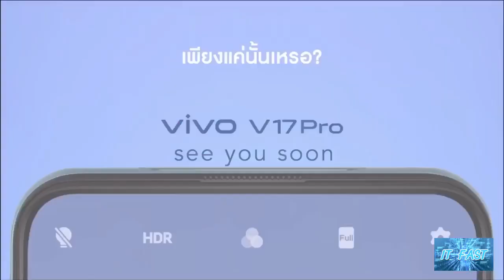เปิดตัวอย่างเป็นทางการแล้วที่ไทย Vivo V17 Pro ในราคา 12,999 บาท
สนใจลายละเอียดเพิ่มเติมหรือสั่งซื้อสินค้าคลิกที่ลิ้งค์นี้ได้เลยครับ

trim 7E4523CF 8A5D 4B08 B158 3B5C079F1FB4

เปิดตัวอย่างเป็นทางการแล้วที่ไทย Vivo V17 Pro ในราคา 12,999 บาท กล้องหน้าคู่แบบ POP -UP รุ่นแรกของโลก กล้องหลัง 4 ตัว แบตอึดมีชาร์จไว
ล่าสุดทาง Vivo ประเทศไทย ได้ประกาศเปิดตัวสมาร์ทโฟนตระกูล V-Series รุ่นใหม่นั่นก็คือรุ่น Vivo V17 Pro อย่างเป็นทางการที่ประเทศไทยแล้วครับ
โดยเปิดราคาอยูที่ 12,999 บาทและสามารถสั่งจองได้ตั้งแต่วันนี้ - 4 ตุลาคม 2562 ครับ
สมาร์ทโฟนรุ่น Vivo V17 Pro มีหน้าจอแสดงผลแบบไร้ขอบไร้รอยบากแบบที่เรียกว่า Ultra FullView Display ขนาด 6.44 นิ้ว ความละเอียด Full HD+ มีพื้นที่ในการแสดงผลเมื่อเทียบกับตัวเครื่องสูงถึง 91.65% ใช้ชิปประมวลผล Snapdragon 675 ให้ RAM มาที่ 8GB ส่วนรอมให้มาที่ 128GB
จัดเต็มกล้องหลัง 4 ตัวกล้องตัวหลักความละเอียด 48 ล้านพิกเซล, กล้องตัวที่สองเป็นเลนส์ Super Wide-Amgle มุมกว้าง 120 องศา ความละเอียด 8 ล้านพิกเซล, กล้องตัวที่สามเป็นเลนส์ Telephoto ความละเอียด 2 ล้านพิกเซล และกล้องตัวที่สี่เป็นเลนส์ Depth Sensor ความละเอียด 2 ล้านพิกเซล และที่เป็นจุดเด่นของสมาร์ทโฟนรุ่น Vivo V17 Pro เลยก็คือกล้องหน้าคู่แบบ Pop-up Dual Camera ความละเอียด 32 + 2 ล้านพิกเซลซึ่งเป็นสมาร์ทโฟนรุ่นแรกของโลกที่มีกล้องหน้าแบบ POP-UP คู่อีกด้วยครับ
พร้อมแบตเตอรี่ขนาด 4100mAh ที่รองรับเทคโนโลยีชาร์จเร็ว Dual-Engine Fast Charging 18W อีกด้วยครับ
สมาร์ทโฟนรุ่น Vivo V17 Pro จะเริ่มวางจำหน่ายที่บ้านเราอย่างเป็นทางการตั้งแต่วันี่ 5 ตุลาคมนี้ครับ